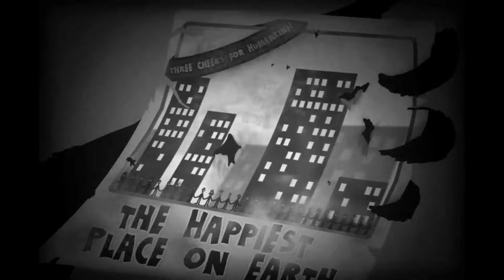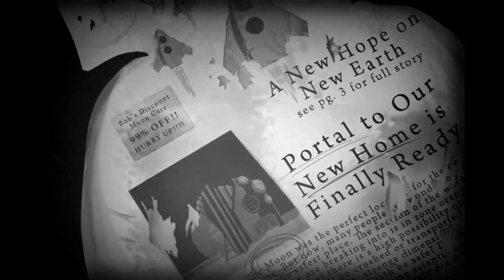Crowman & Wolfboy PC Gameplay [60FPS/1080p] [Steam Early Access]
Crowman & Wolfboy Gameplay PC | Steam | Walkthrough | No Commentary.
Crowman & Wolfboy is a story driven, level based, action-platformer/runner hybrid. The characters progress through a series of increasingly difficult levels as they attempt to flee their dark past. Throughout the levels, they'll collect orbs of light to push back the ever pursuing Darkness and learn abilities to better traverse the environments.

Title: Crowman & Wolfboy
Genre: Action, Platformer, Adventure, Steam Early Access, Indie
Developer: Wither Studios
Publisher: Wither Studios, LLC
Release Date: 15 Jan, 2016

Appreciate all feedback, enjoy the gameplay video! :)